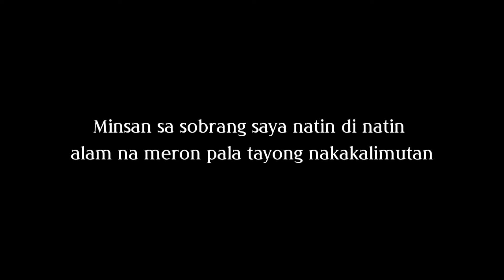Ang Barkadang Chix Boy sa DUMANJUG PLAZA | PARODYCollaboration Part ll Boy siga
Ang Barkadang Chix Boy sa DUMANJUG PLAZA | PARODY

Collaboration Part ll Boy siga
Please help us , guys to share our video 😇❤️

Pampa Goodvibes

Thanks sa nakipag cooperate sa plaza
as a guest.
•Shiela Ksjks
•Rea Mae Quinanola
•çhïñg çhöñg çhäy

Collab:
Jowaren Sayson
Clarince Jade Sameon

TTV member
Alwin Martinez
Oliver Balansag as Photographe HD in Facebook account

Camera man/Direktor Kunohay
Alejandro Martinez Jr.